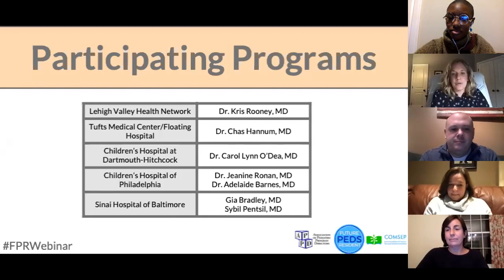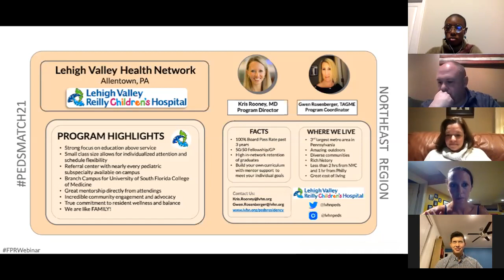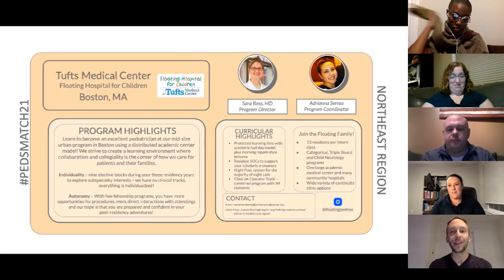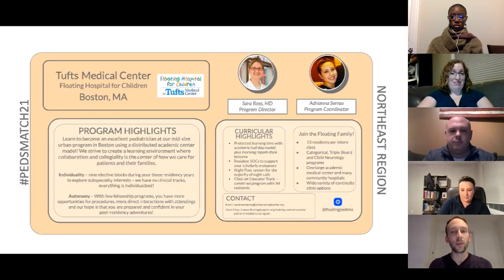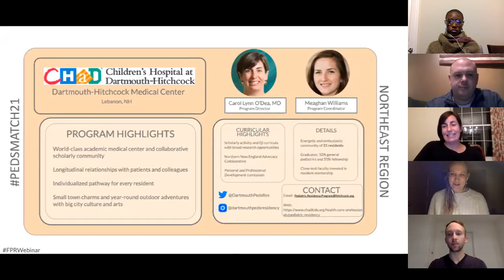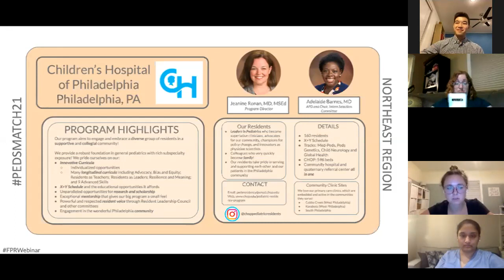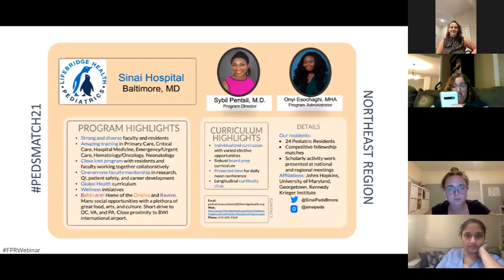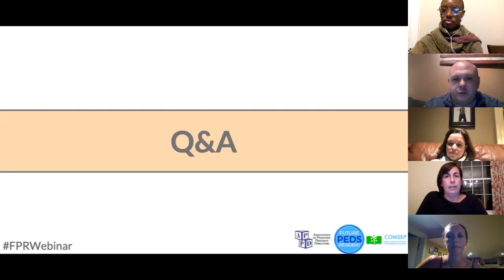BR 1 | Northeast Region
0:00 Intros
4:33 Lehigh Valley Health Network
9:58 Tufts Children's Hospital
17:10 Children's Hospital at Dartmouth-Hitchcock
24:17 Children's Hospital of Philadelphia
30:01 Sinai of Baltimore
36:24 Q&A